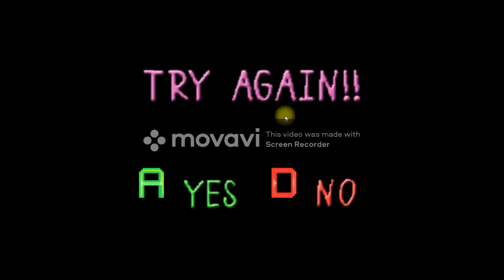stage 1 nightcore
awful mode good mode